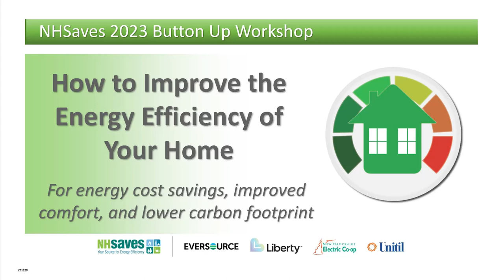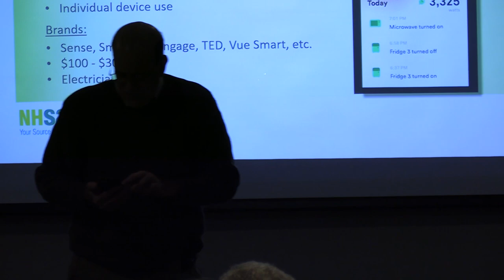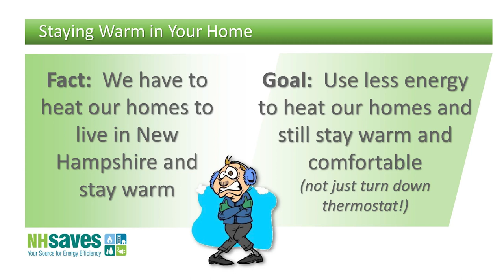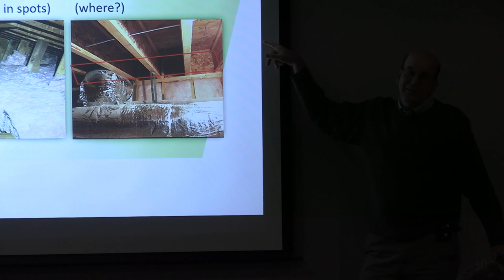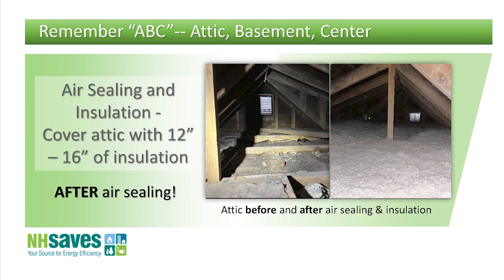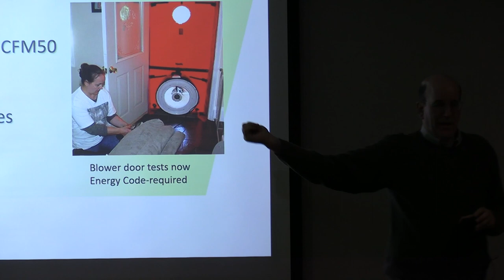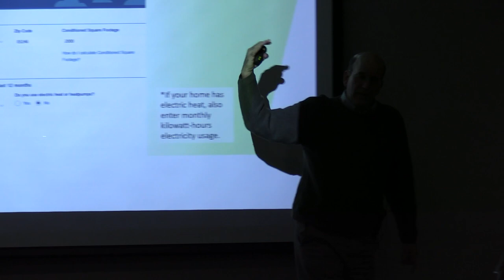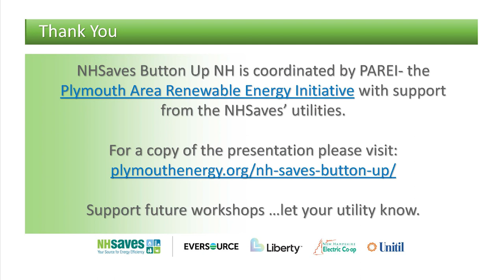NHSaves Button Up Workshop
The NHSaves Button Up Workshop is a presentation about how to improve the energy efficiency of your home. NH residents wishing to use energy more efficiently, conserve energy and save money on their heating and cooling bills, will find this workshop presentation very helpful. This presentation was held on November 29, 2023 at Concord Public Library.

Thank you to @YourconcordtvOrg for recording this.